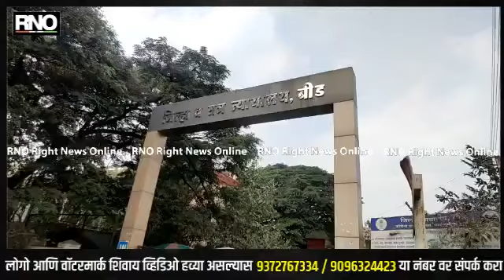BEED | वकिलाच्या अपघाती मृत्यूस कारणीभूत ठरलेल्या, एसटी महामंडळाला 68 लाख रुपये भरपाई देण्याचे आदेश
तब्बल पाच वर्षांपूर्वी एसटी अपघातात प्राण गमवावे लागलेल्या बीड येथील विधीतज्ञ सचिन तांबे यांच्या कुटुंबियांना, महामंडळाला 68 लाख रुपये नुकसान भरपाई देण्याचे आदेश बीडच्या जिल्हा व सत्र न्यायालयाने दिले आहेत. विशेष बाब म्हणजे अपघाती मृत्यू प्रकरणात एवढी मोठी नुकसान भरपाई मिळण्याचा हा पहिलाच प्रसंग असून यासाठी कोणतेही मानधन न घेता वकील संघाच्या सर्व सदस्यांनी मेहनत घेतली आहे. दरम्यान तब्बल पाच वर्षानंतर झालेल्या या सुनावणीने तांबे यांना न्याय मिळाला आहे.

बाईट : मंगेश पोकळे - वकील